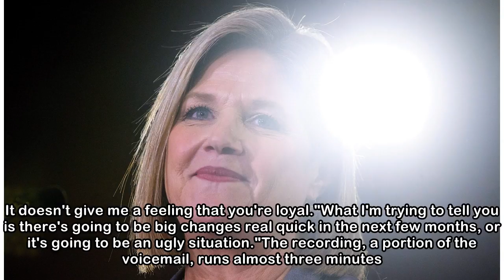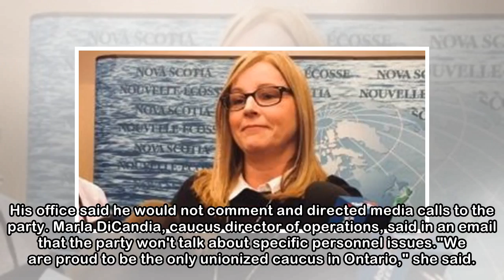Ontario MPP questioned staffer's loyalty after taking parental leave | CBC News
A Hamilton-area MPP questioned a staffer's commitment to his job after he took parental leave to care for his baby, shows a voicemail obtained by CBC News. In that same call, the Ontario NDP's Paul Mi...